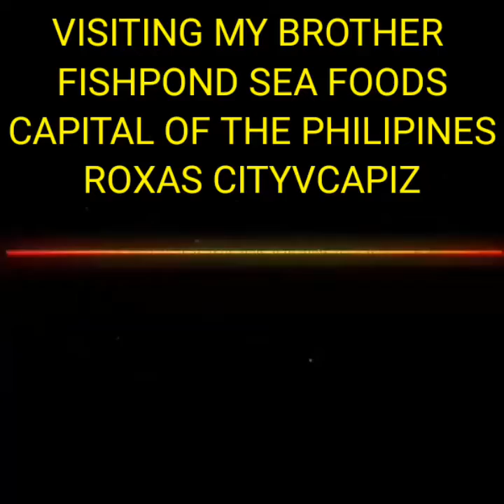THE SEA FOODS CAPITAL OF THE PHILIPINES ROXAS CITY CAPIZ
DURING VACATION AT ROXAS CITY CAPIZ TO BANGA AKLAN KALIBO AKLAN  VISITING MY BIG BROTHER FISHPOND FRESH AIR RELAXING